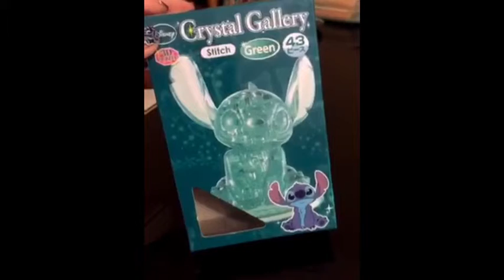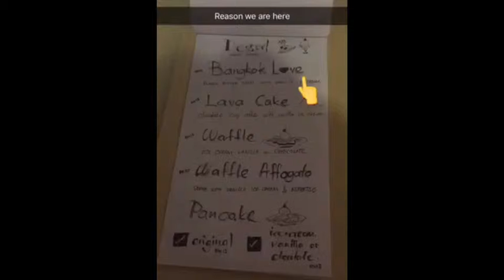Vlog #13: 23-29 November 2015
As promised, I've uploaded two vlogs this week :)

In this vlog:
- SR took one week off
- Strolling at Hutan Rekreasi
- Stitch 3D Crystal Puzzle
- kicking off Christmas

I won't be able to do Vlogmas but all December vlogs are going to be called Vlogcember. I'll start posting them up next week. Wait for that yo!